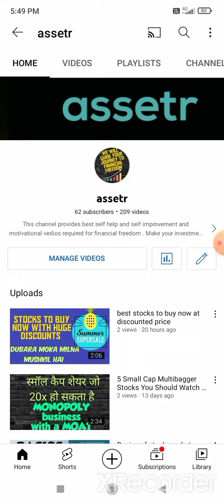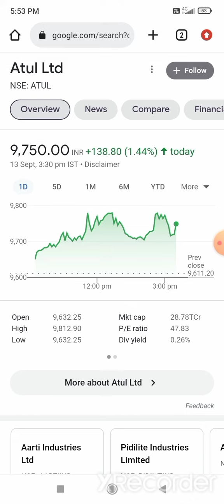learn stock market| stocks to buy now|how to invest